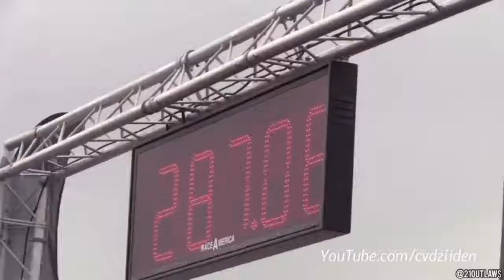Drug racing, cars, Lamborghini, Honda, драг рейсинг,SLEEPERS VS SUPERCARS PART 2 MUST WATCH!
SLEEPERS VS  SUPERCARS, Lamborghini Honda, drug racing, Ламбо Хонда гонки